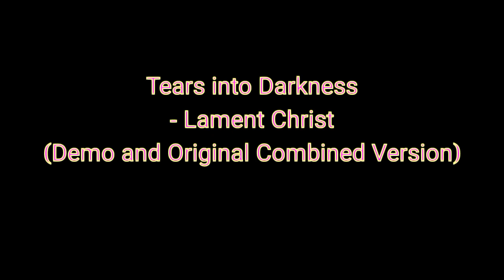Tears Into Darkness - Lament Christ (Demo and Original Combined Version)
Sorry. I am not good at overlapping the music samples very well. As you will notice some cuts instead of smooth overlapping of trimmed audio samples.